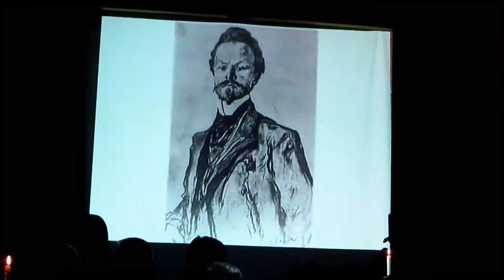Вечер, посвящённый поэту Константину Бальмонту. Клуб "Вдохновение". Симферополь. 26.10.2017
Вечер, посвящённый поэту Константину Бальмонту (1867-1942).
Симферополь. Поэтический клуб "Вдохновение". 26 октября 2017 г.

Ведущий, автор сценария Лариса Александровна Архиреева, заслуженный работник культуры АРК.
Среди участников - Павел Можаев, Димитриос Шахбазиди, Елена Затварницая и др.

Исполняются стихи и фрагменты стихов Константина Бальмонта, Мирры Лохвицкой.

Исполняются фрагменты романса Петра Булахова на слова Владимира Чуевского.

Видео Лев Авсиян
Video Lev Avsiyan